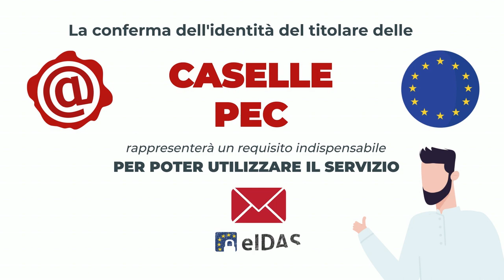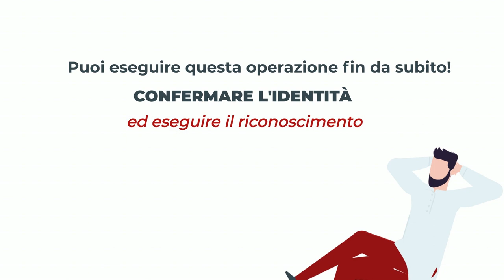L'importanza della corretta assegnazione delle caselle PEC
La conferma dell'identità del titolare delle caselle PEC rappresenterà un requisito indispensabile per poter utilizzare il servizio ed adeguarsi ai nuovi standard europei definiti dal Regolamento eIDAS.
La conferma dell'identità aggiunge alla PEC un ulteriore vantaggio: oltre alla garanzia del contenuto, data e ora di ricezione, il riconoscimento del titolare aggiunge l’identificazione certa di mittente e destinatario delle comunicazioni.